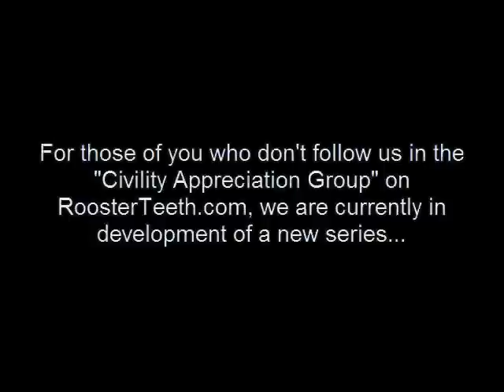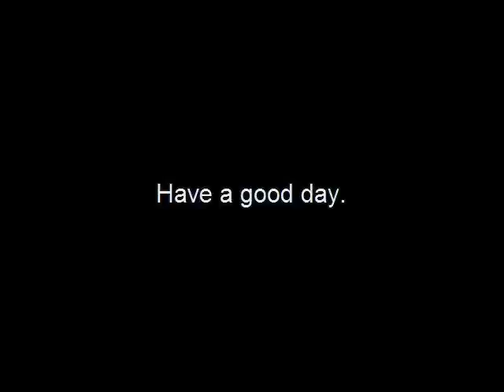Civility Outtakes 11-17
We all make mistakes... some more than others (lines from episodes 11-17)